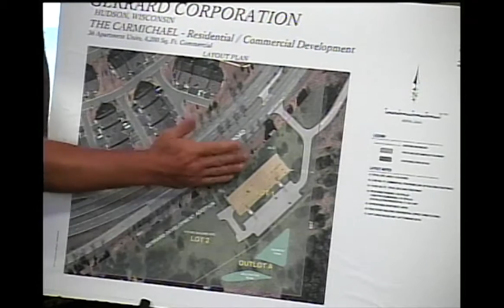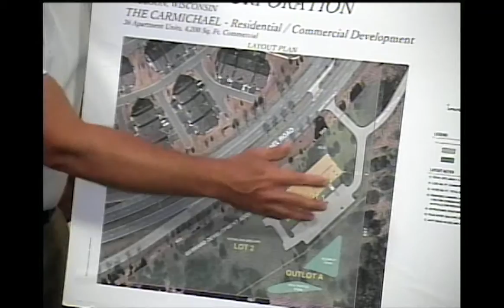Hudson Plan Commission July 26, 2016